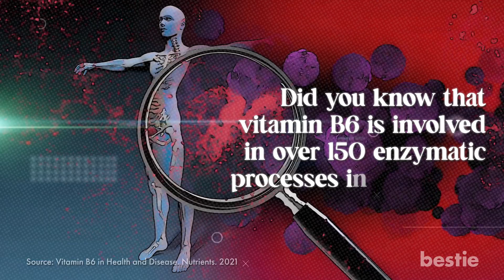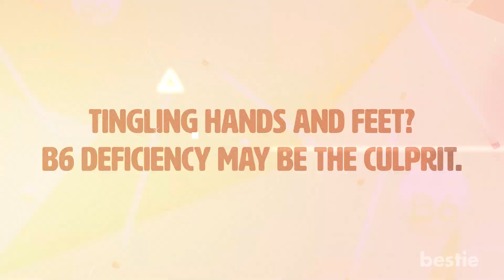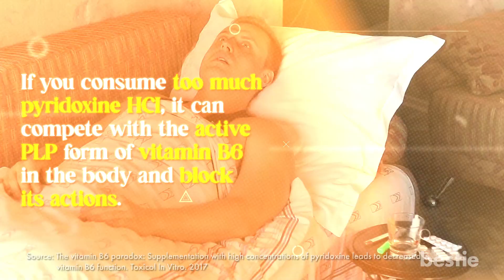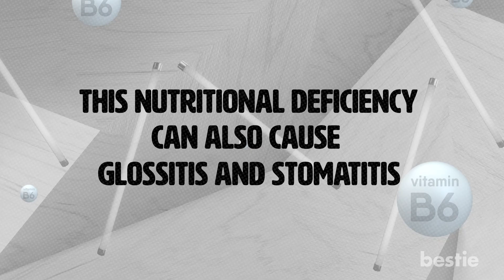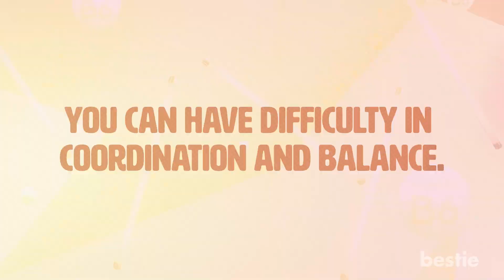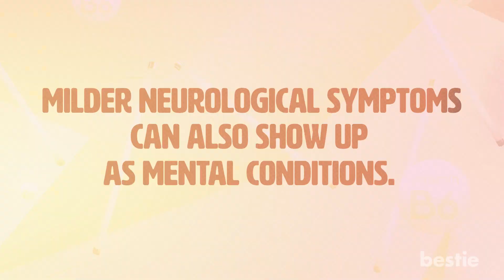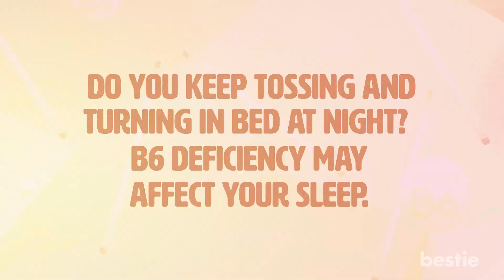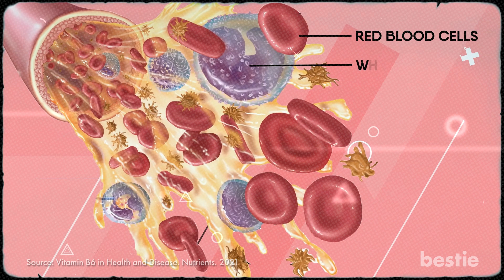12 Subtle WARNING SIGNS Of Vitamin B6 Deficiency ⚠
Vitamin B6 is crucial for brain function and energy levels. When low, symptoms can be sneaky, such as sluggishness and grumpiness. To avoid this, be vigilant and increase your B6 intake. In this video, we discuss the effects of insufficient B6 on the body, including fatigue, blood glucose levels, and immunity.

⌛Timestamps:
⏱️ Intro - 0:00
⏱️ What exactly is this vitamin B6? - 00:50
⏱️ How much vitamin B6 do you actually need? - 01:27
⏱️ What happens when you don't get enough? 01:47
⏱️ Are you feeling run down - 02:35
⏱️ Tingling hands and feet? - 03:29
⏱️ Can affect your picture-perfect pouts in selfies - 04:52
⏱️ Can also cause glossitis and stomatitis - 05:45
⏱️ Constant fatigue - 06:29
⏱️ Coordination and balance - 07:10
⏱️ Sound sensitivity - 07:42
⏱️ Convulsions and seizures - 08:08
⏱️ Mental conditions - 08:40
⏱️ B6 deficiency may affect your sleep - 09:11
⏱️ Blood sugar levels - 09:44
⏱️ Blood clotting - 10:15
⏱️ Caution before you go overboard with vitamin B6 - 10:53

✍️ Summary:
Vitamin B6 deficiency can cause various symptoms, which can be sneaky and hard to detect. These symptoms can include skin rashes, decreased immune function, and problems with the nerves in the hands and feet, such as tingling and a prickly sensation. Vitamin B6 is also essential for maintaining proper brain function. A deficiency can cause symptoms such as fatigue, irritability, difficulty sleeping, convulsions, seizures, and balancing and coordination issues. Low levels of B6 can cause cracked lips, inflamed tongue, and mouth. It can also affect your sensitivity to sound.
Additionally, low levels of B6 can affect blood glucose levels and may be linked to an increased risk of developing anemia. Lastly, you may have issues with blood clotting too. You require around 2 mg of B 6 every day, and going overboard in the form of supplements can cause toxicity.